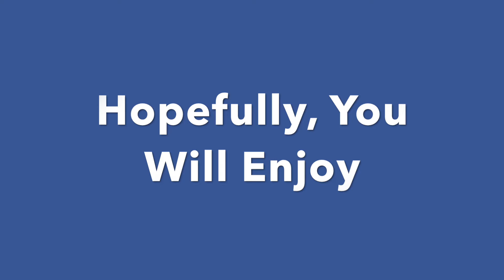Beauteous California2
This two-video series shows photos from around the state of California. It is the antidote to some of the more recent (2021) ugly (though factual) images now making the rounds. Photos were taken by Barbara and Charles Ragsdale. Music was composed and played by Charles W. Ragsdale. Please enjoy.